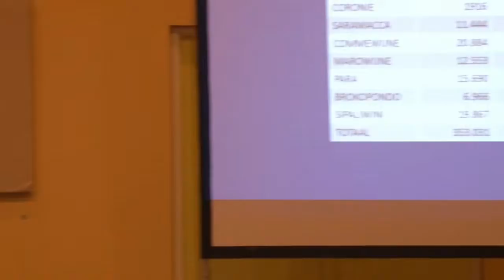15 08 2019 Ministerie BIZA hield informatie bijeenkomst voor politieke partijen